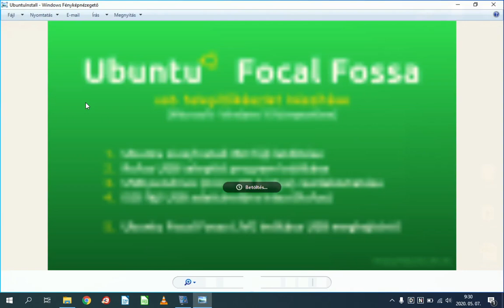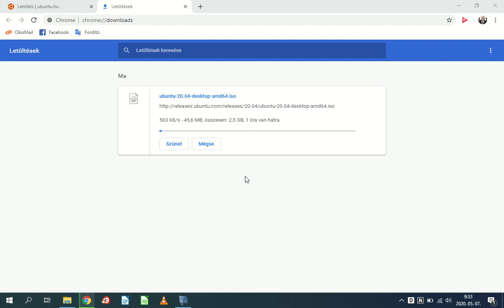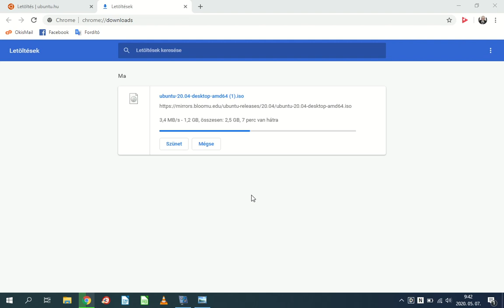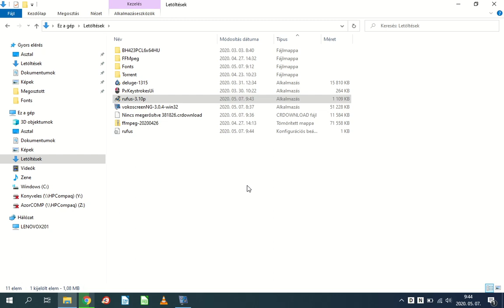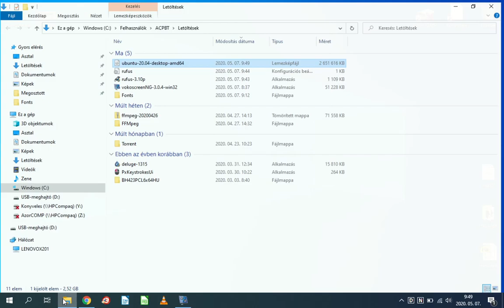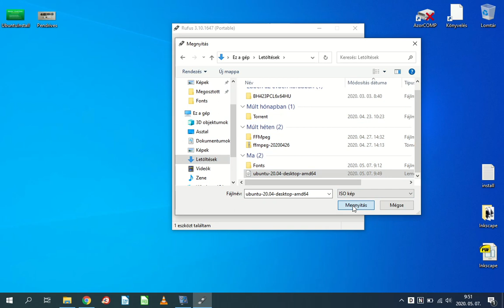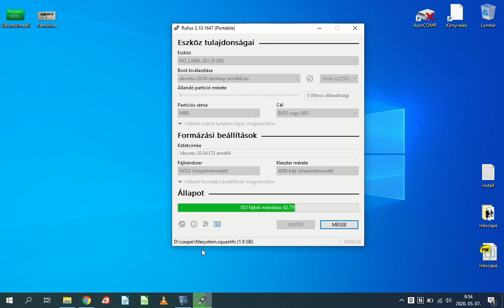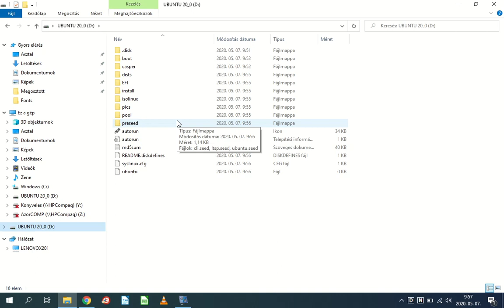Ubuntu 20.04 ISO telepítése USB meghajtóra (Win10)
Videó bemutató az Ubunti 20.04 (Focal Fossa) operációs rendszere telepítő készletének USB meghajtóra telepítéséről. A telepítéshez a Rufus programot használjuk.